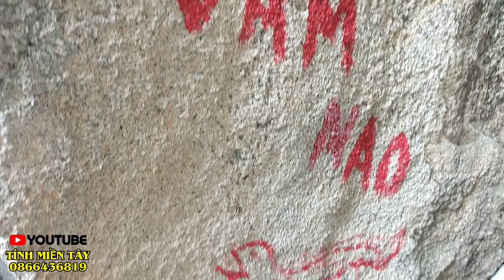Phát Hiện Rùng Rợn Núi Bà Đọi Om Nhiều Hang Dơi Phát Ra Tiếng Kêu Ớn Lạnh